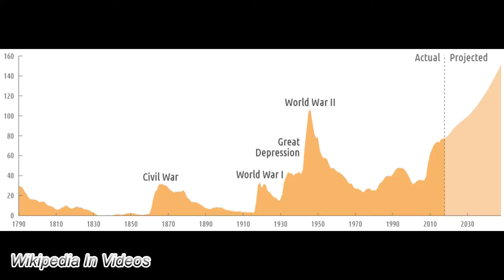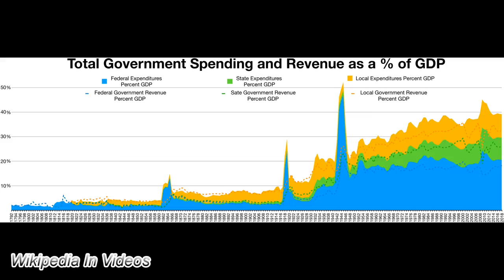United States in Wikipedia || Wiki Video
This is the information available for United States in Wikipedia as of October, 4th, 2019.

The United States of America (USA), commonly known as the United States (U.S. or US) or America, is a country comprising 50 states, a federal district, five major self-governing territories, and various possessions. At 3.8 million square miles (9.8 million square kilometers), the United States is the world's third or fourth largest country by total area and is slightly smaller than the entire continent of Europe. With a population of over 327 million people, the U.S. is the third most populous country. The capital is Washington, DC, and the most populous city is New York City. Most of the country is located contiguously in North America between Canada and Mexico.

Paleo-Indians migrated from Siberia to the North American mainland at least 12,000 years ago. European colonization began in the 16th century. The United States emerged from the thirteen British colonies established along the East Coast. Numerous disputes between Great Britain and the colonies led to the American Revolutionary War lasting between 1775 and 1783, leading to independence. The United States embarked on a vigorous expansion across North America throughout the 19th century, acquiring new territories, displacing Native Americans, and gradually admitting new states until spanning the continent by 1848. During the second half of the 19th century, the American Civil War led to the abolition of slavery in the United States. The Spanish–American War and World War I confirmed the country's status as a global military power.

The United States emerged from World War II as a global superpower, the first country to develop nuclear weapons, the only country to use them in warfare, and a permanent member of the United Nations Security Council. During the Cold War, the United States and the Soviet Union competed in the Space Race, culminating with the 1969 U.S. Moon landing. The end of the Cold War and collapse of the Soviet Union in 1991 left the United States as the world's sole superpower.

The United States is a federal republic and a representative democracy. It is a founding member of the United Nations, World Bank, International Monetary Fund, Organization of American States (OAS), and other international organizations. It is a highly developed country, with the world's largest economy by nominal GDP and second-largest economy by PPP, accounting for approximately a quarter of global GDP. The United States is the world's largest importer and the second-largest exporter of goods, by value. Its population is 4% of the world total, but the U.S. holds 31% of the total wealth in the world, the largest share of global wealth concentrated in a single country.

Despite income and wealth disparities, the United States continues to rank very high in measures of socioeconomic performance, including average wage, median income, median wealth, human development, per capita GDP, and worker productivity. It is the foremost military power in the world, making up a third of global military spending, and is a leading political, cultural, and scientific force internationally.

The content in this video: text, images and videos are available in the wikipedia article.